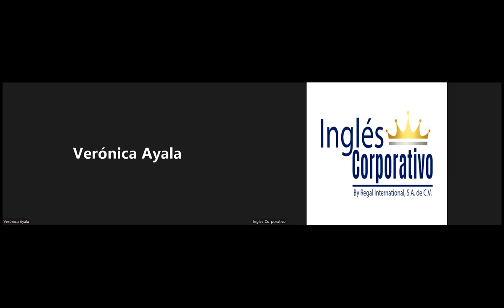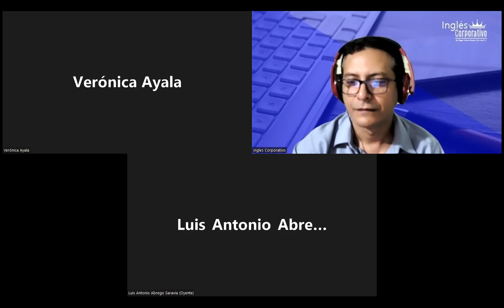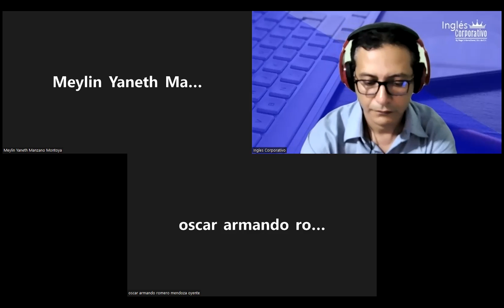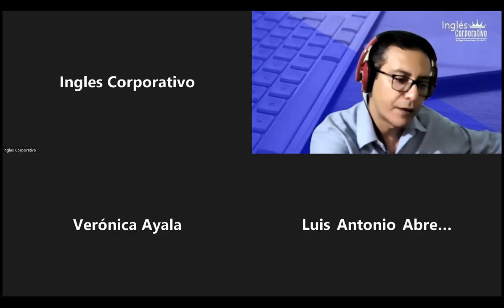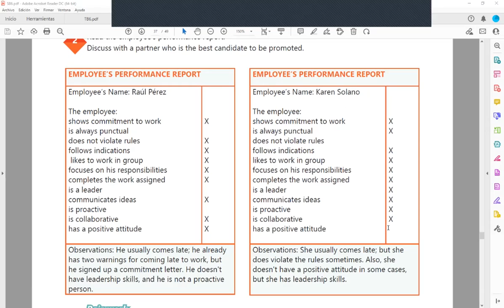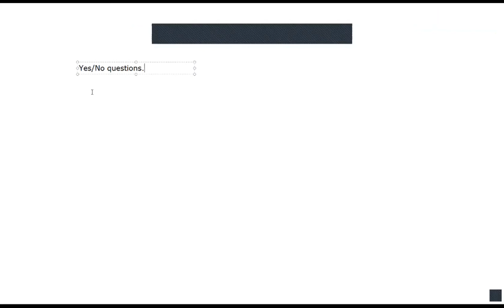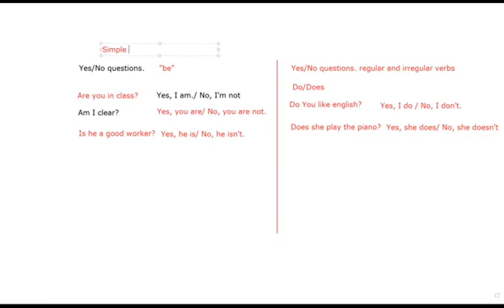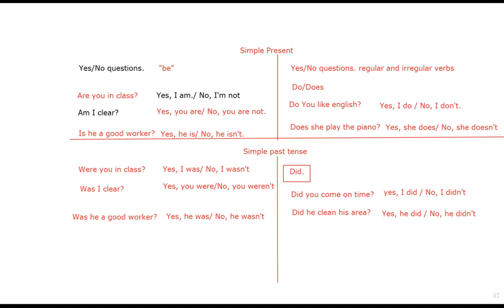Inglés Corporativo-12-10-2022-The verb be in the past (Yes/no questions)